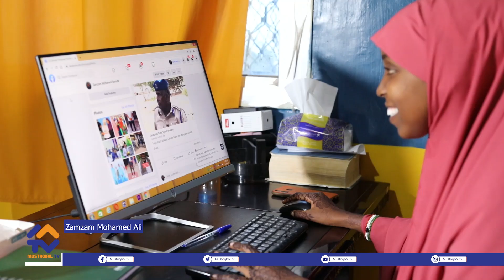Agaasime ku Xigeenka Mustaqbal"Qoshaha cusub ee maamulka iyo shaqaalaha waa xoojinta baahinteena